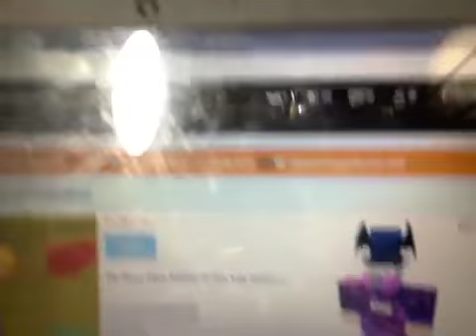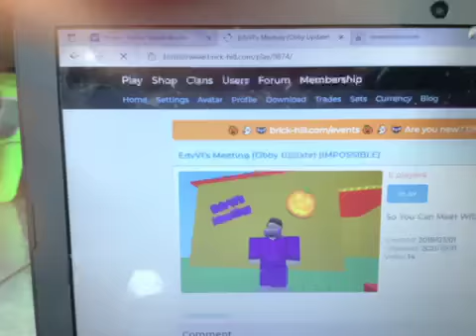Brick hill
A replacement for old roblox. And HAPPY HALLOWEEN YALL.